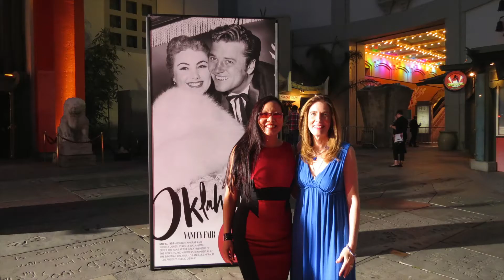TCM Host Ben Mankiewicz passion at 2014 TCM Film Festival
Enjoy this fun interview with TCM Host Ben Mankiewicz who passionately talks about his hair, Oklahoma, and classic film interviews with Jerry Lewis (The Nutty Professor), Richard Dreyfus (The Goodbye Girl) and Ana Kendrick (The Women) during the 2014 TCM Film Festival in Hollywood.